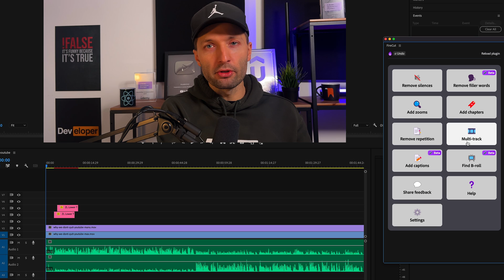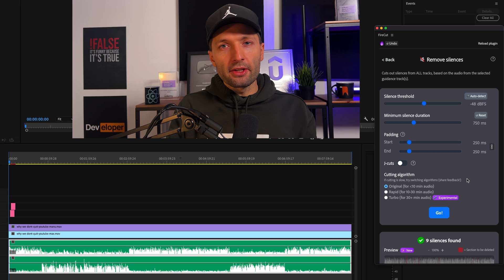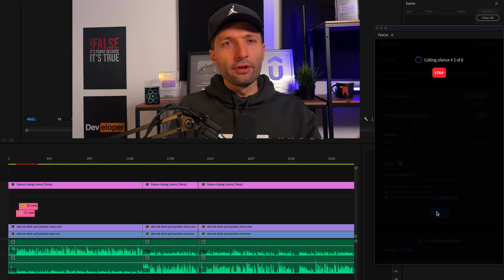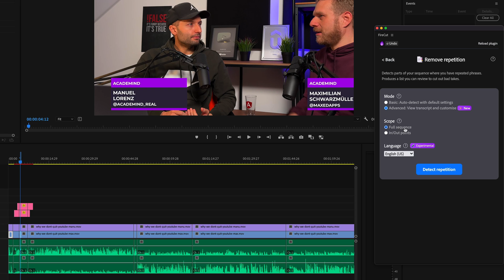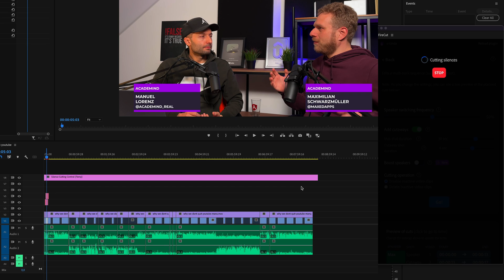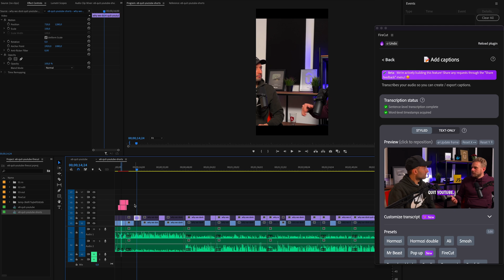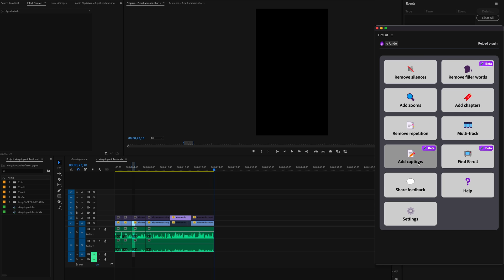How To Use It & Why It's Awesome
🖥️ Official Website & Courses

Timestamps:
00:00:00 - Introduction
00:00:15 - Firecut Overview
00:01:15 - Removing Silences
00:02:46 - Removing Filler Words
00:03:23 - Removing Repetition
00:03:49 - Adding Zooms
00:04:11 - Multi-track Feature
00:06:07 - Adding Captions
00:07:54 - Conclusion